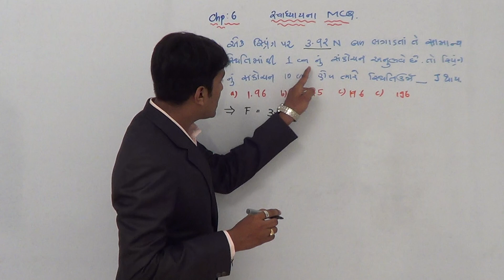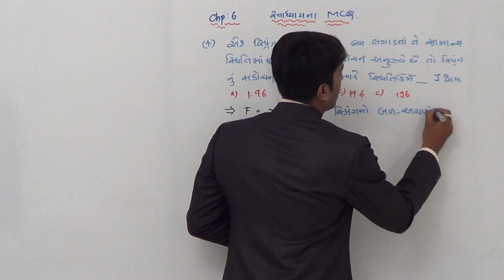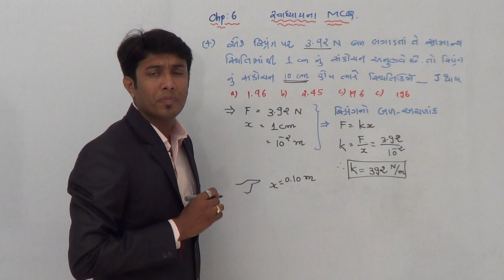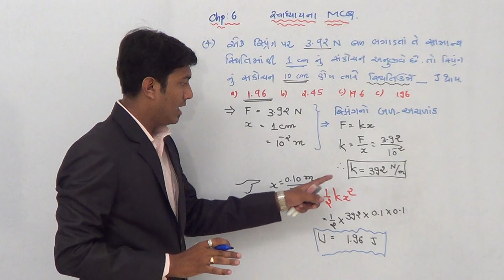std 11 gm ch 6 mcq 3